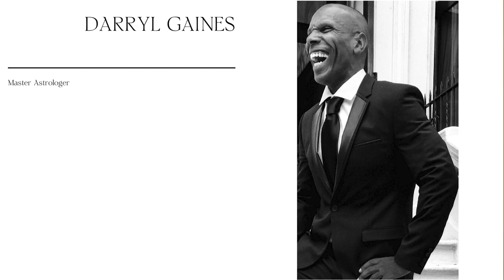Discovering Your Divine Path and Exploring Astrology with Darryl Gaines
Your purpose and how it aligns with service is a divine understanding, using your gifts and skills in service for the greater good.  Are you in service? Are you following the awareness of all that you are to connect with your path?  Astrology is a guide to gain feedback on the totality of the full being.

Daryl Gaines has been an astrologist for over 20 years. His readings examine what you were born with, where you’ve been, where you are in the present, and how to manage the weather of your future.

We also explore the charts of three great energies; Tupac Shakur, Michelle Obama and Muhammad Ali.

Moments to Consider:
0:30  An introduction to Darryl Gaines.
2:05 Darryl’s Story, pursuing curiosity and connecting to astrology.
7:00 Astrology as a Shadow Guide, awareness & forgiveness.
12:55 Understanding the intersection of astrology & wellness.
21:56 Reflecting on an Icon of Awareness, Tupac Shakur.
26:45 Darryl shares what he sees for the future of humanity as a collective.
31:10 Darryl discusses Michelle Obama’s natal chart.
32:47 Another Change Maker, Muhamad Ali, a pillar of justice beyond his time.
35:57 Insights on The Age of Aquarius, awareness and the energetic potential of this time.
41:14 Closing thoughts and ways to connect.
46:15 Darryl suggests some Soul Work to practice with.

Devi Brown is a Master Well-Being Educator & Healer, Advisor, Storyteller and Founder of Devi Brown Well-Being. The celebrated voice of daily meditation on the Chopra App and host of the iHeart media podcast, Deeply Well, Brown’s teachings have reached millions of seekers globally and counting. She serves as a well-being advisor for private, high-impact clientele and for Fortune 500 companies, including Chase, Microsoft, Chopra Global, and Overtime. With teachings rooted in spiritual psychology, advanced meditation, metaphysics, energy healing and trauma-informed facilitation, Brown’s mission is centered in the process of individual liberation that leads to community impact and an elevation of consciousness for all beings.